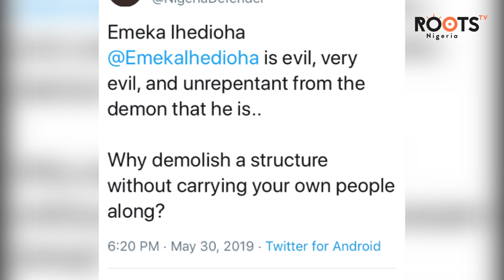Ihedioha Denies Demolishing Okorocha’s Monument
New Governor, Emeka Ihedioha ,has denied demolishing the monuments constructed by his predecessor, Rochas Okorocha.